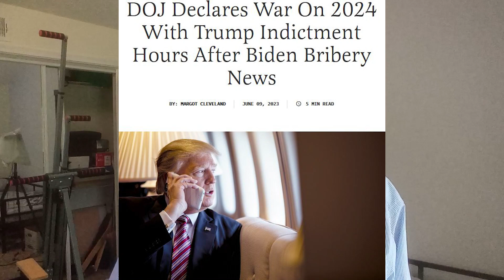Trump indictment makes it official: America under Biden is a banana republic